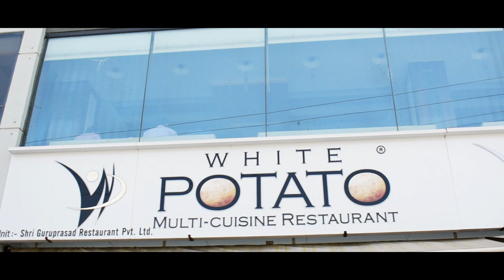White Potato Multi-cuisine Restaurant, Vadodara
With the motto- "Quality is our Surity",
White Potato restaurant serves delicious dishes
from Punjabi to South Indian,
kesar jalebi to chocolate mousse, and namkeen-chaats to continental cuisine; all under one roof.
Isn't it amazing guys?😃
(Here’s a secret message from me- “Hot, juicy, crispy Kesar Jalebis with chilled Rabri stole my heart 💓)
White potato is strictly a vegetarian restaurant located  in middle of the Vadodara city; you can have a great here with delightful experience.
They also offer special food preparations for jains, vaishnavs & swaminarayan.😇
Get up, dress up and head to the White Potato restaurant.😊